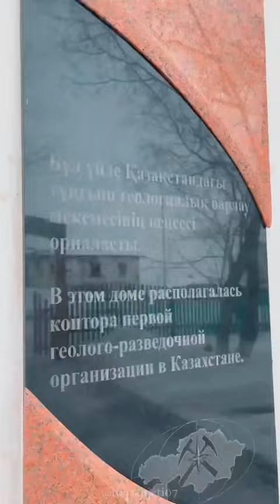Қарсақбай / Қаныш Сәтбаевтың музей-үйі